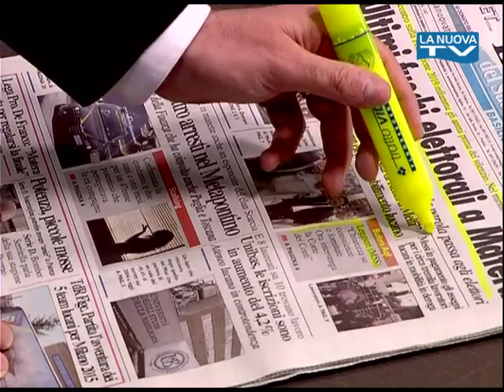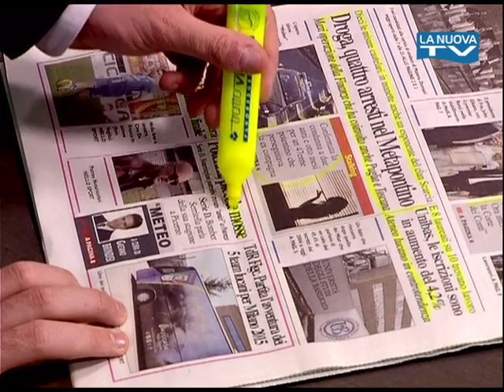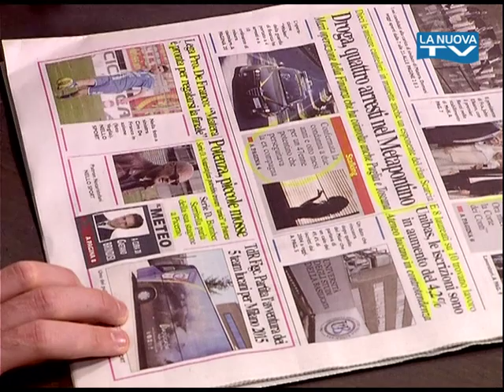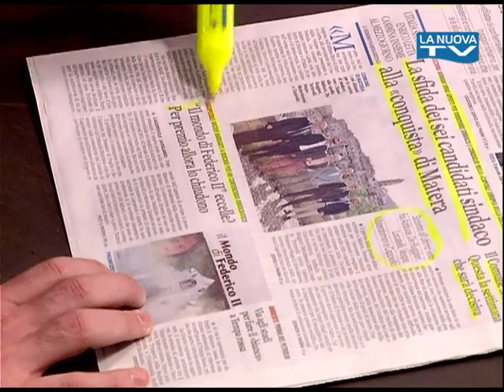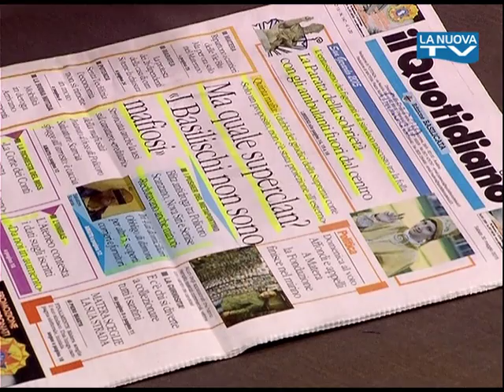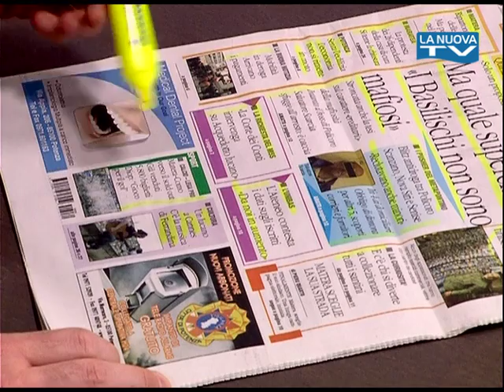Rassegna stampa 30 maggio - La Nuova Tv